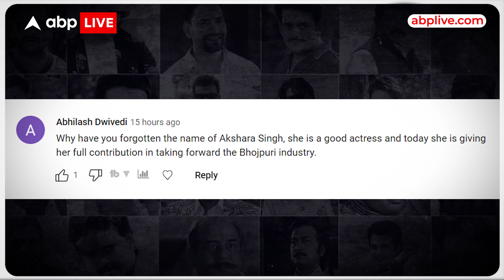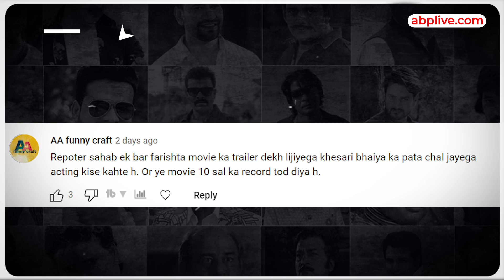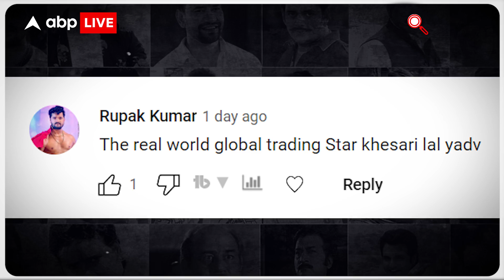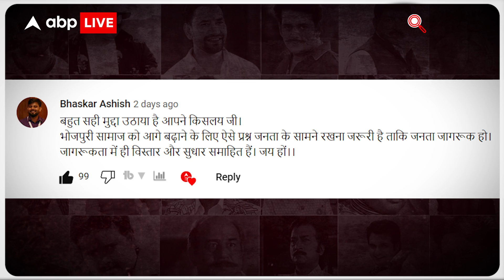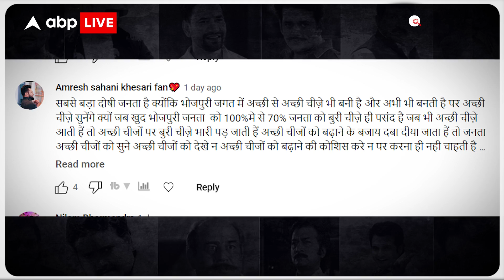Bhojpuri Industry की सच्चाई बताने पर क्यों भड़क गए Pawan Singh और Khesari Lal Yadav के फैन्स ?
News: Bhojpuri Industry में अश्लीलता से लेकर तमाम बातों पर हमने एक वीडियो बनाया. बगैर एक्टिंग की पढ़ाई किये लोग यहां हीरो बनते हैं... हिरोइन्स को फिल्म में केवल डांस करने और एक्सपोज करने के लिए रखा जाता है... जबकि वो हीरो से भी ज्यादा टैलेंटेड होती हैं... मैंने कोशिश की सच्चाई बताने की... कई लोगों के ये बात जमी... तो वहीं कई लोग ऐसे भी मिले... जो कला नहीं किसी एक्टर को प्रमोट करते नजर आए... अभिलाश ने कमेंट कर लिखा कि आप अक्षरा सिंह को क्यों भूल गए... वो अच्छी एक्टिंग करती हैं... वो अच्छी एक्ट्रेस हैं... और भोजपुरी को आगे ले जाने के लिए अच्छा काम कर रही हैं... अभिलाश आपने सही कहा, अक्षरा अच्छा गाती हैं और अभिनय भी ठीक ठाक करती हैं... अक्षरा पिछले कुछ सालों से अच्छा काम कर रही हैं... लेकिन आप देखिए शुरुआती दिनों में उन्हें कैसे परेशान किया गया... फिल्मों में केवल एक्सपोज वाले रोल दिये गए... पवन सिंह और उनके बीच क्या हुआ वो खुद कई इंटरव्यू में बोल चुकी हैं... कैसे उन्हें धमकी मिली... उनके उपर गालियों वाले गाने निकाले गए... ये सारी चीजें बताती है कि भोजपुरी इंडस्ट्री कितनी अनप्रोफेशन है...